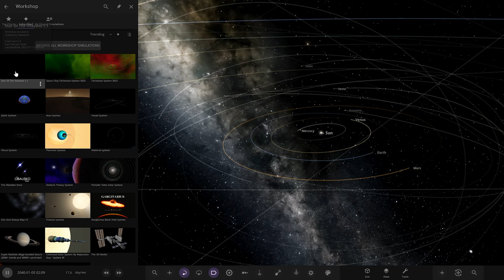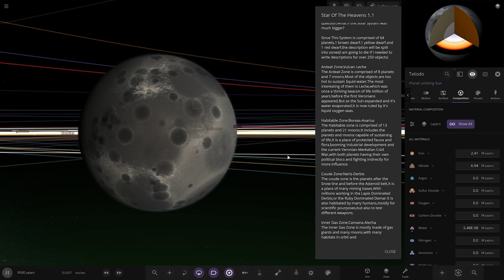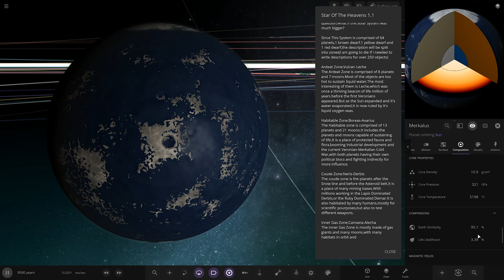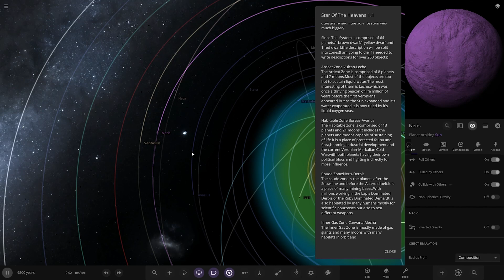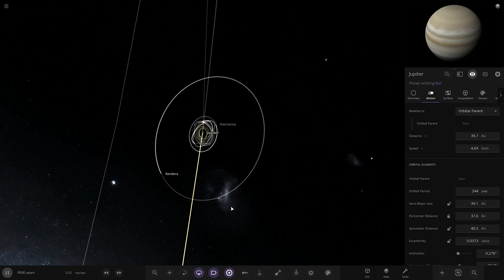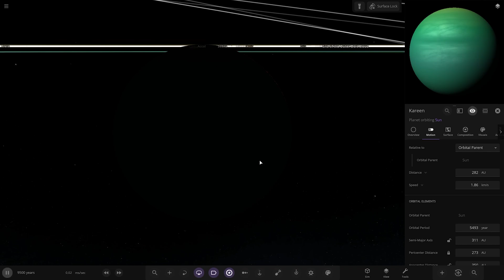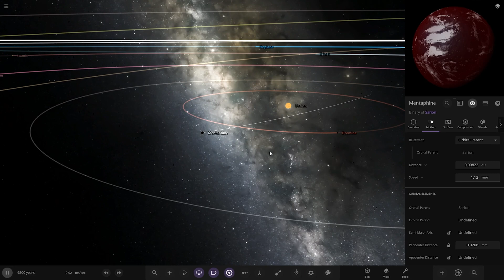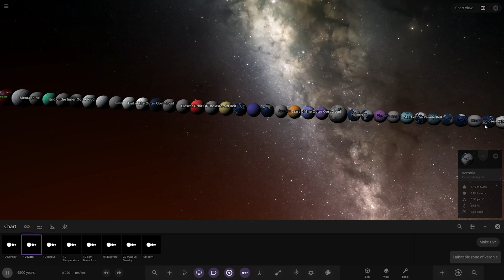What if the Solar System was much bigger?! Checking Out Your Solar Systems #286